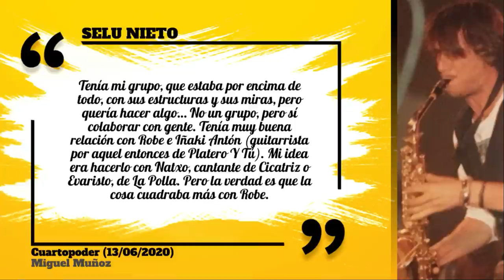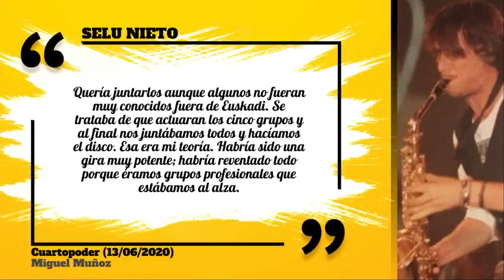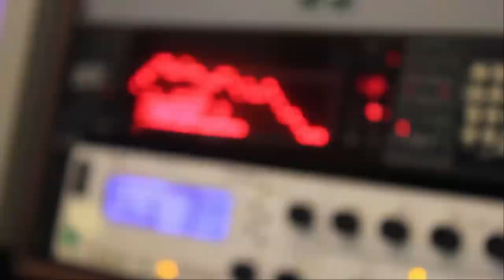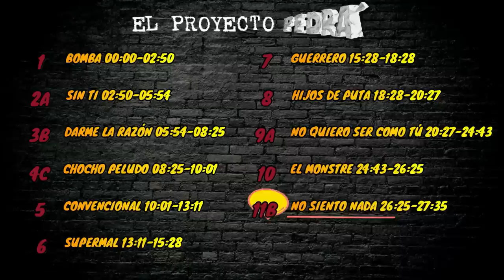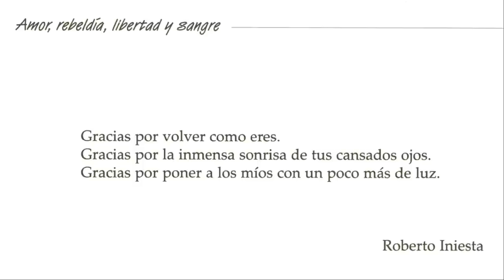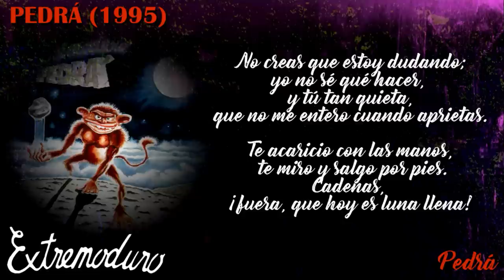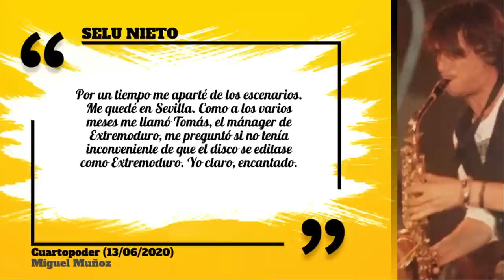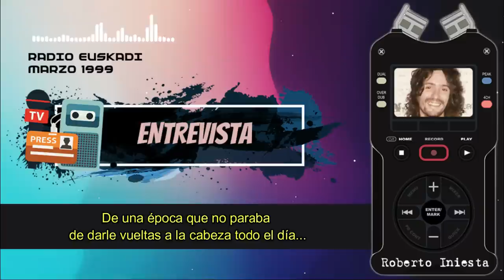CAPÍTULO 32. REVIEW DE PEDRÁ (LA HISTORIA DE EXTREMODURO)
Capítulo 32 de la Historia de Extremoduro dedicado al análisis y a la historia de Pedrá, el proyecto colaborativo ideado por Selu Nieto y liderado por Robe que reunió a cinco músicos de cinco grupos diferentes. Se grabó en agosto de 1993 y se publicó el 17 de febrero de 1995 y, oficialmente, pasó a ser el quinto disco de estudio de Extremoduro.

00:00 Introducción
02:15 La idea
11:10 Los músicos
17:36 La grabación
30:13 La portada
35:10 Estilo musical
40:04 La canción
01:15:56 En el cajón
01:23:24 En directo
01:25:23 Presentación
01:28:05 Consagración
01:31:24 Conclusión

COLABORACIÓN
- Pablo Percebe

MATERIAL GRÁFICO Y/O AUDIOVISUAL
- Archivo propio
- Warner - Extremoduro
- Discos Suicidas - Reincidentes
- Chuty - Extremoduro en camerinos
- Zona Residual - Rueda de prensa de 1995
- El sentido de la Birra - Entrevista a Uoho
- Iñaki de Bilbao - Lorentzo Records
- Canal Extremadura TV - Jota Extremeña
- Dromedarios Records - Robe
- The Juerga's Festival Rock - Manolillo Chinato

- De Profundis. La historia autorizada - Javier Menéndez Flores
- Colección Imágenes de Rock. Extremoduro - Iñaki Fernández
- Cuartopoder - Miguel Muñoz
- Rock Sesion - El Chayi